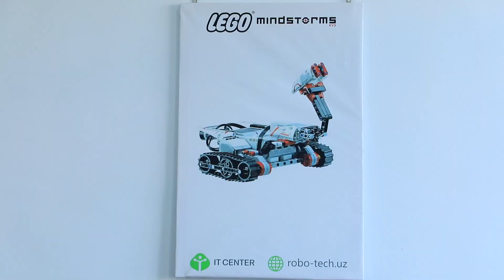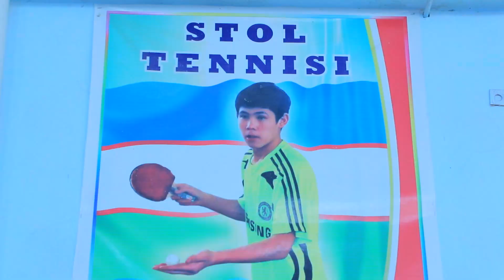Yangiliklar 04 02 2022